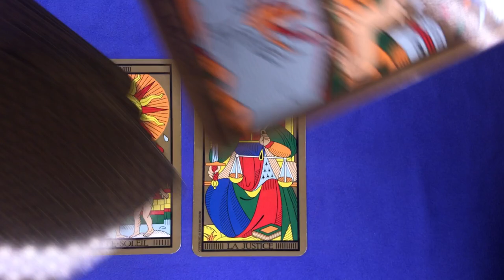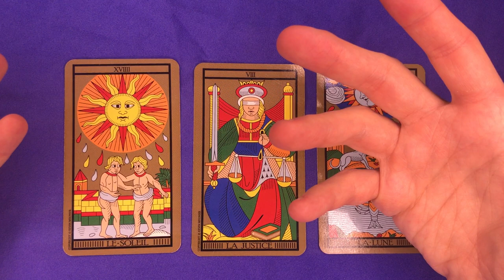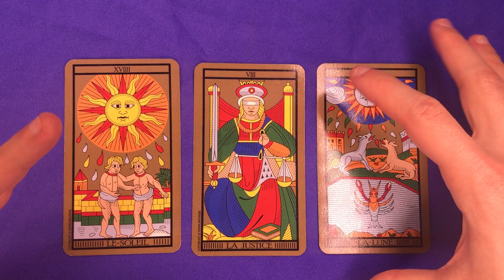☀️ [TAROT] Tirage de la Justice